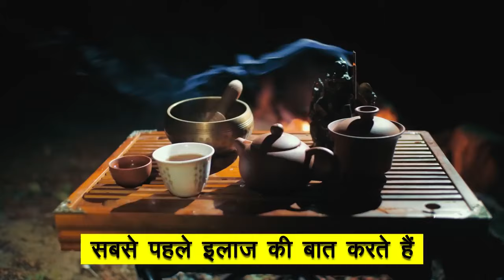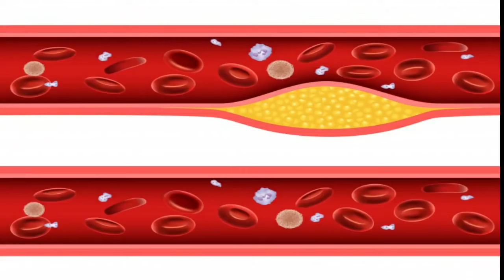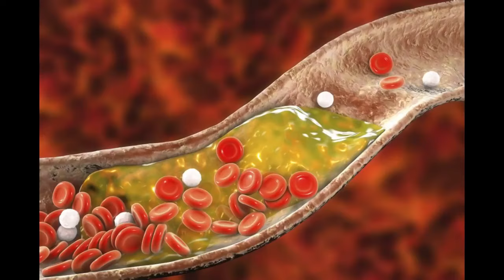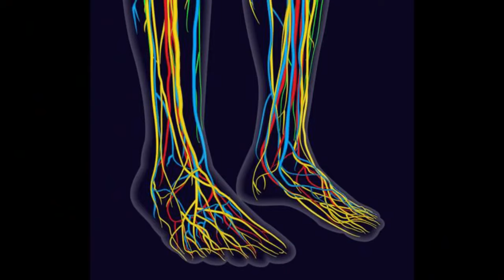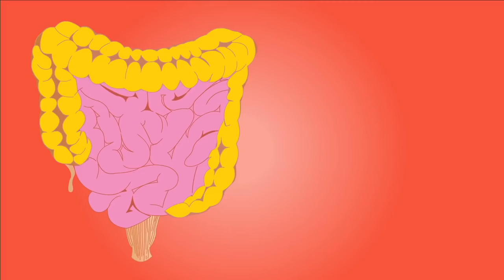7 दिन में हाथ पैरों में सुन्नपन या झुनझुनाहट ठीक करने का उपाय | Numbness in Hands and feet Home reme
7 दिन में हाथ पैरों में सुन्नपन या झुनझुनाहट ठीक करने का उपाय | Numbness in Hands and feet remedy
7 दिन में हाथ पैरों में सुन्नपन या झुनझुनाहट ठीक करने का उपाय | Numbness in Hands and feet Home remedy
हाथ पैरों के सुन्न को जड़ से ठीक करने का उपाय.  Home Remedies for Numbness in Hands & Feet. remedies for numbness in hands & feet, numbness in hands & feet, numbness treatment, how to cure numbness, what to do in numbness, cure numbness in hands & legs, शरीर जब सुन्न हो जाये करे ये उपाय, hanth paon ka so jana ilaj, hath pair ka sunn hona, jab shrir sunn pad jaye, हाथ पैरों का सुन्न होना, हाथ-पैर सुन्‍न पड़ जाएं तो अपनाएं ये नुस्खा, hand numbness home remedies, natural ways and tips for numbness

दिव्या शर्मा